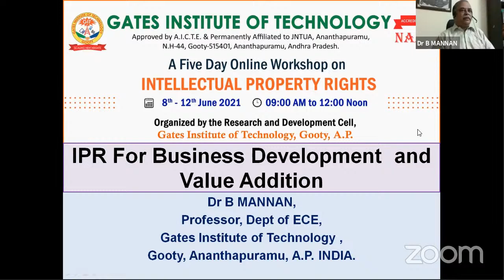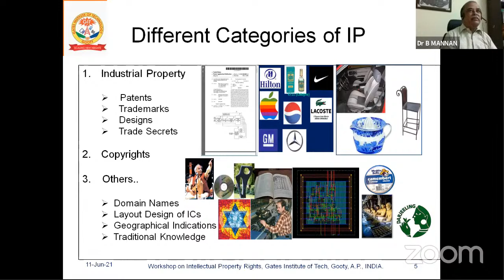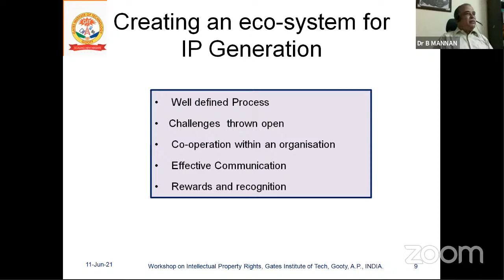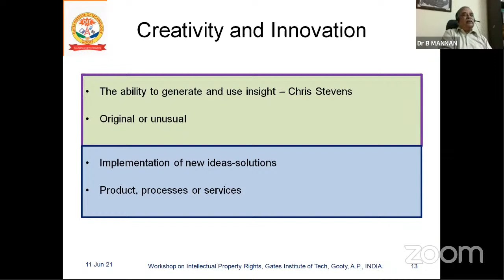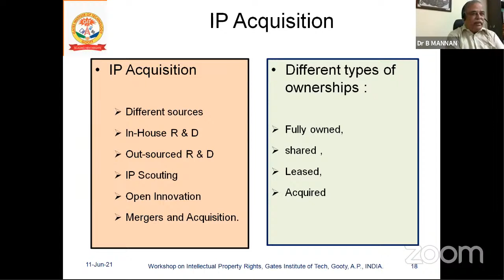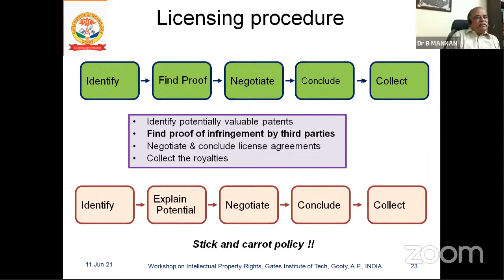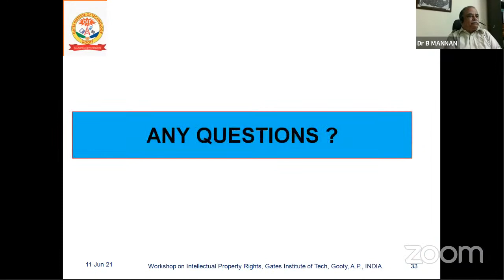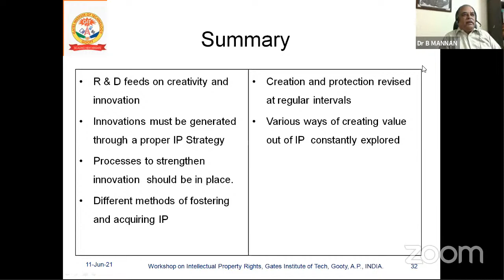Day-4 Session of Five Day Online Workshop on "Intellectual Property Rights".